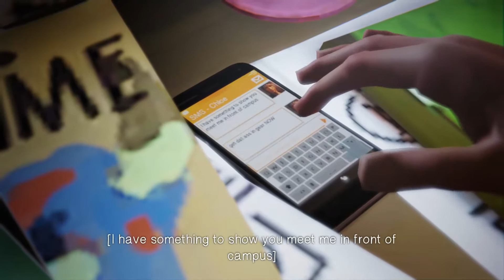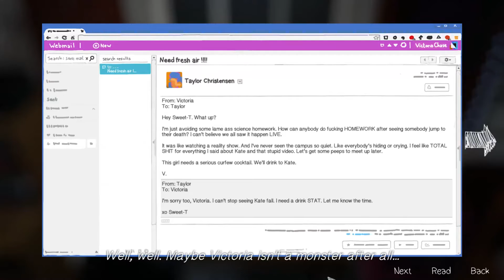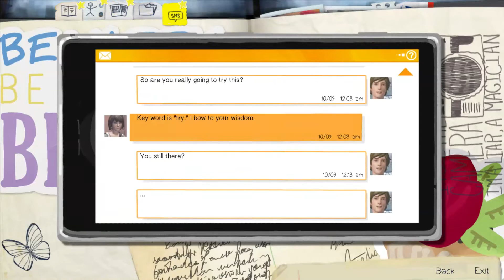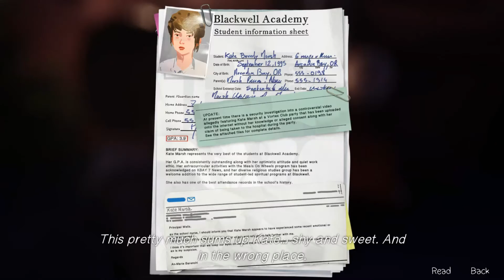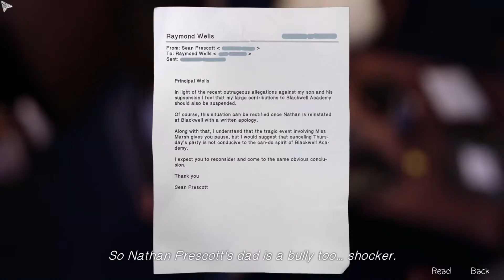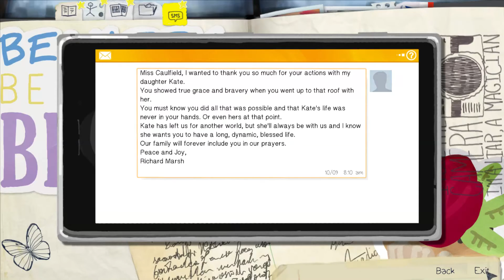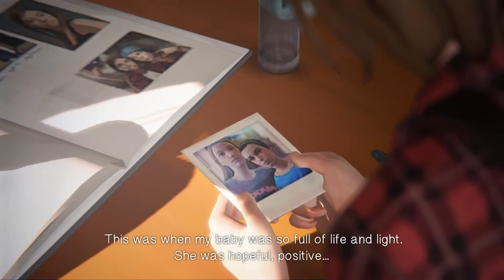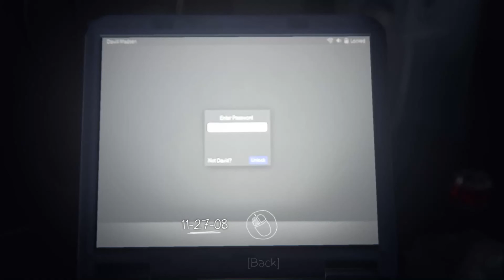Life is Strange | Episode 3 | Chaos Theory | Playthrough (KATE DEAD)